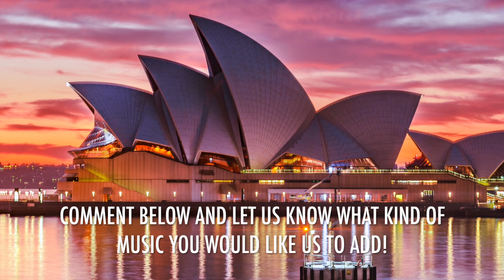National Anthem of Australia - Production Music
Need free music for your personal youtube videos?  Here’s the deal:
If you would like to use this song in your personal Youtube videos, you have our permission if you will kindly like the video, subscribe to our channel, and copy and paste the following information to your video description:

CREDITS:
Song:  National Anthem of Australia
Composer(s):  arr. by Ross Redmond